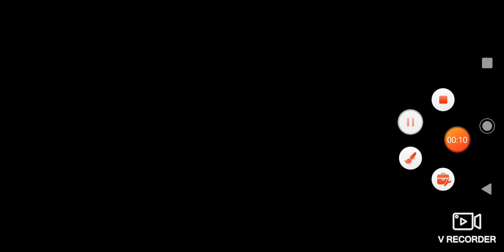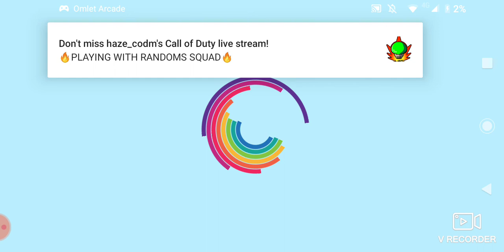pvz1 3-7 - 3-10 ITA